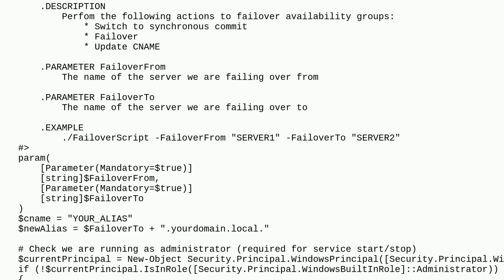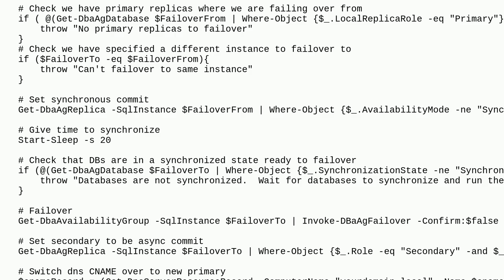Dba: When using multiple basic AGs is it recommended to use 1 listener or mirroring endpoint?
When using multiple basic AGs is it recommended to use 1 listener or mirroring endpoint?

A special thanks goes out to the community

  basic-availability-groups sql-server availability-groups sql-server-2019